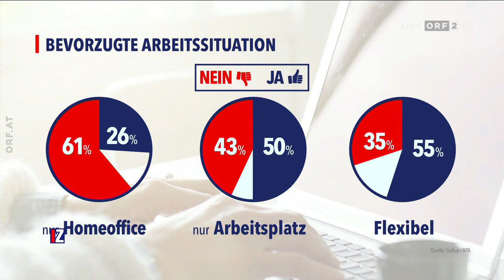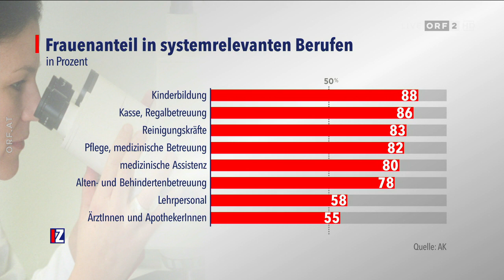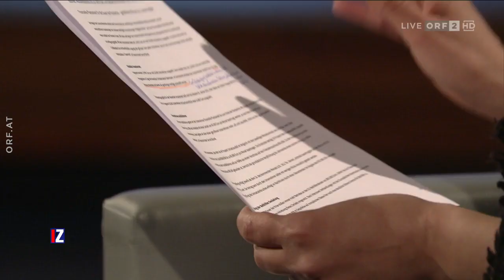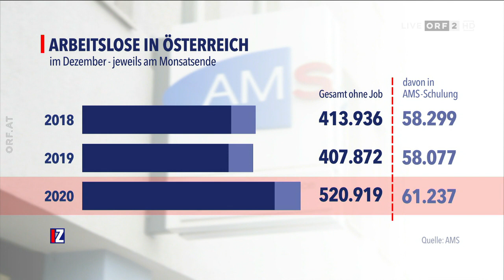Talk | Im Zentrum Existenzkampf und Überlastung - Wie hoch ist der Preis der Krise? So., 24.1.2021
Die Verlängerung des Corona-Lockdowns unterzieht die Menschen einer nie dagewesenen Belastungsprobe. Viele sind arbeitslos oder in Kurzarbeit, viele sind mehrfach gefordert durch Homeoffice und Kinderbetreuung. Und niemand weiß wirklich, wann alle Betriebe und die Schulen wieder geöffnet werden können. Welche Hilfe bieten die Maßnahmen der Regierung? Welche Perspektiven braucht es grundsätzlich, um den Menschen Zuversicht zu geben? Und welche Ziele verfolgt die sogenannte „NO COVID-Strategie“ führender Wissenschafterinnen und Wissenschafter aus allen Disziplinen?

Dazu diskutieren bei Claudia Reiterer: Margarete Schramböck (Wirtschaftsministerin, ÖVP), Renate Anderl (Präsidentin Bundesarbeitskammer), Clemens Fuest (Präsident Institut für Wirtschaftsforschung (ifo), München), Katharina Rauschmeier (Unternehmerin) sowie Farangis Firozian (Gastronomin).

Dazu diskutieren bei Claudia Reiterer:

- Margarete Schramböck (Wirtschaftsministerin, ÖVP)

- Renate Anderl (Präsidentin Bundesarbeitskammer)

- Clemens Fuest (Präsident Institut für Wirtschaftsforschung (ifo), München)

- Katharina Rauschmeier (Unternehmerin)

- Farangis Firozian (Gastronomin)